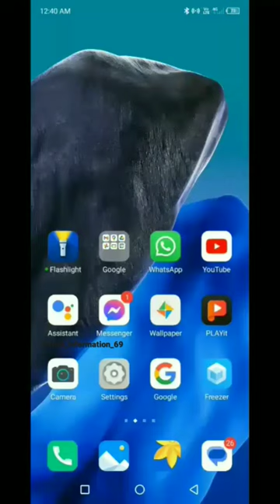how to setting network speed in infinix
jukebox hits

jungle video

khan sir

little singham tamil

lofi

mc stan fight video

medha mehar top singer

mukbang

new movies

nikku blocks

ops song

orange cassidy funny moments

oru vanavil iru murai varuvathillai whatsapp...

patli kamariya

phone video

pixle 6a

political cars

project front page decoration

pubg play store par kab aayega

pujara innings
punjabi song

puri ka samundar

rahim iyad aminigh

realme air 3

realme gt neo 3t 2023

realme ipad

santali song

single pasanga

songs 2022

songs tamil

story bhoot

student room decoration

sun tv varisu audio launch promo

sunday holiday full movie

telugu movies

thunivu trailer

tora hei jaichi

train videos

trollface

tune jo na kaha mai wo sunta raha

vacuum cleaner project

XXX

гта 5 на андроид

пабг

покраска авто

тверская

ارنب ياكل جزر

جلاب المصايب

دعونا ننسى اخطاء الماضي ونعمل اخطاء جديدة

ساره وناصر

شفا

قالو علیکی
football shot power

funny video

gana songs

ganesh visarjan video

go ahead chinese drama in tamil

graphene os

gum h kisi k pyar me full episode today

hindi movies

home screen apps settings

how to speed up android phone

best wallpaper

bhoot kaalam

cartoon wala cartoon cartoon wala

chess

cid

cute baby

denny cagur tv fajar

drums music

everything everywhere all at once ta

f4 thailand tamil whatsapp status

food shorts

пабг

покраска авто

тверская

ارنب ياكل جزر

جلاب المصايب

ساره وناصر

شفا

قالو عليكي
football shot power#viralshorts
dushyant kukrejaiphone 14 charging test
jukebox hits
jungle video
khan sir
little singham tamil
lofi
cartoon dekhte chai cartoon

como hacer una voltereta en el suelo

membuat rumah pohon

Орлы или вороны

بيبسي لالا

animal reels

anime

balveer

bambina che prende in giro cristiano ronaldo

bmw s1000

break dance status

bubbles

conqueror pubg

every world cup winners 1930 to 2022
everyone is dum dum

f320b hard reset

f4 thailand whatsapp status tamil

fajar sad boy deny cagur

find iphone in garbage

food

girls dancing video

hercules vs kratos

home setting

hostel 2.0 me nahi tu kon be

iphone 15

kisi ka mobile hack kaise kare 2022

kopkari uz
m27 riza

madni tv live

meizu 19

monkey

multfilm uzbek tilida 2022 yangi

my firsts

neymar song

no meghan trainor

ogoh-ogoh mini

opening

palaya soru pacha molaga whatsapp status

qasoskorlar

rog 6 gaming test
world's smallest villon

şibili şibili dom dom

a4

дорожные знаки

золотые слова

как сделать кубик рубик из бумаги

новогодняя раздача epic games 2022

прощание месси с барселоной

Торонто

уэнсдэй танцует

юр мухаббат 2 серия

道長

s20 plus vs s20 ultra

s22 ultra water test

spider maaaan

tuttur dur

victor e leo

wednesday

west worlds trailer

world's smallest villon

a4

Дорожные знаки
how to setting home screen lay board in tamil
deewana

chintu tv

hamma hamma ye ga marathi song

membuat rumah pohon

new trending arabic song instagram

орлы или вороны

لالا بيبسي

دوده وبندق